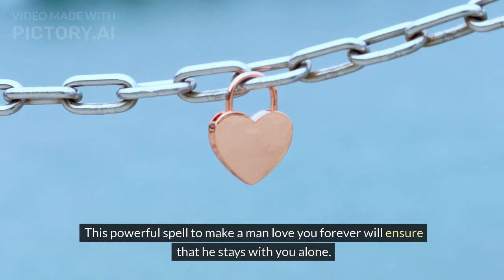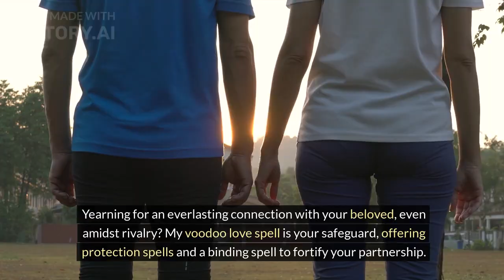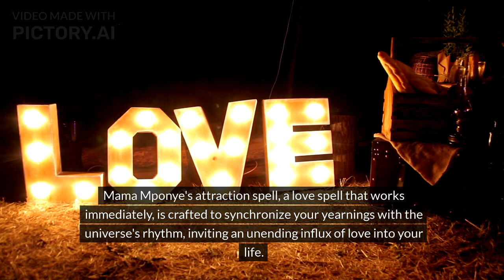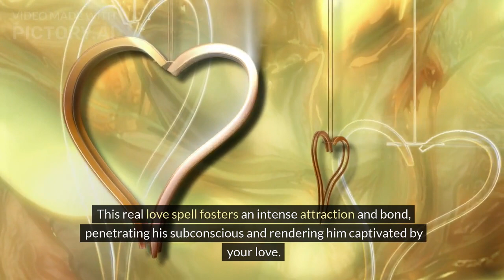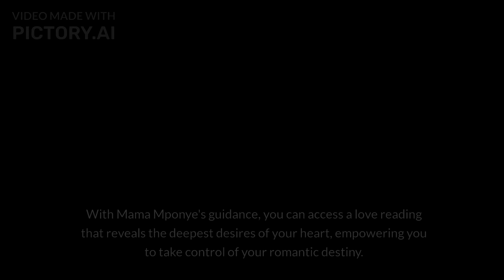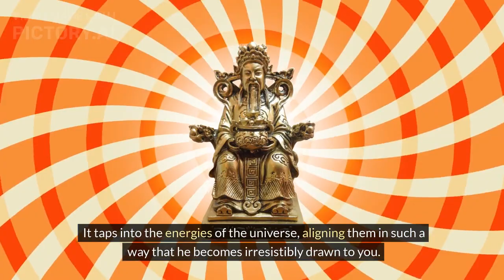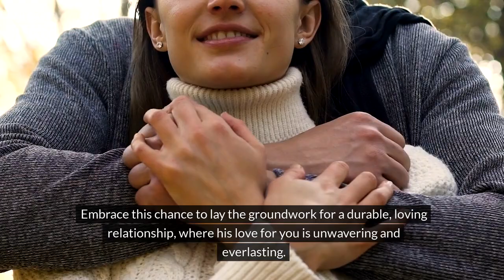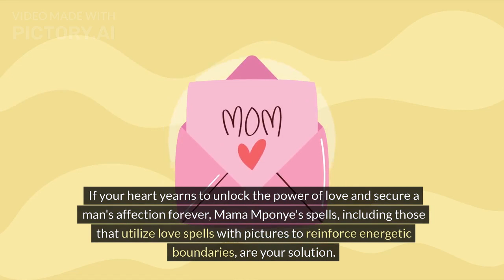Make Him Love you Forever Without Seeing any other Woman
**What is Mama Mponye's love spell for making a man love you forever?**

Answer:
Mama Mponye's love spell is a powerful enchantment designed to secure a man's affection indefinitely. It involves voodoo rituals and binding spells to ensure an unbreakable bond between you and your partner.

**How does Mama Mponye's spell to keep a man forever work?**

Answer:
Mama Mponye's spell works by channeling love's energy to intensify the bond between you and your beloved. It fosters an intense attraction and devotion, ensuring that the man remains deeply committed to you alone.

**What are the key components of Mama Mponye's voodoo spell to make a man love you alone?**

Answer:
Mama Mponye's voodoo spell taps into the energies of the universe to create an unbreakable bond, igniting unwavering commitment and desire. It guarantees that the man remains devoted only to you, ensuring a lasting relationship.